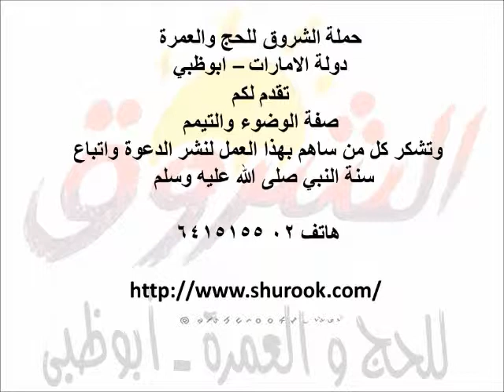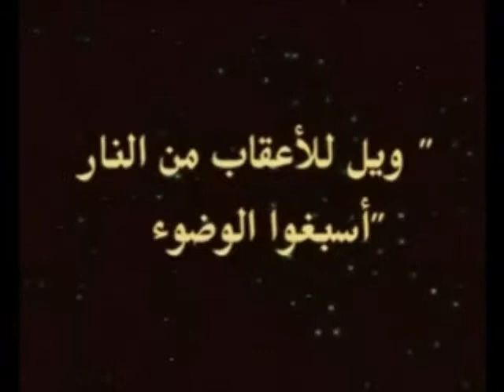صفة الوضوء والتيمم مع حملة الشروق للحج والعمرة 2\3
صفة الوضوء بالشرح التفصيلي بالصوة والصورة مهدى الي حملة الشروق للحج والعمرة - الامارات - ابوظبي وحجاجها الكرام ولكل مسلم يحب ان يتعرف على الصفة الصحيحة للوضوء وان يتبع السنة .